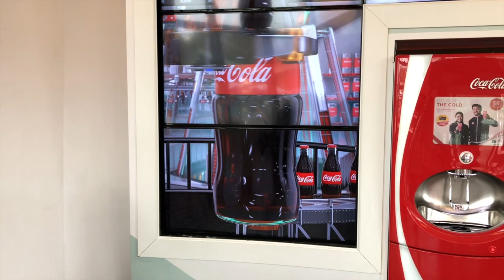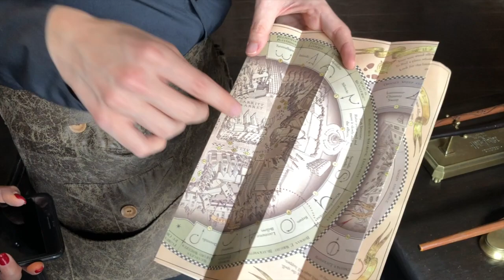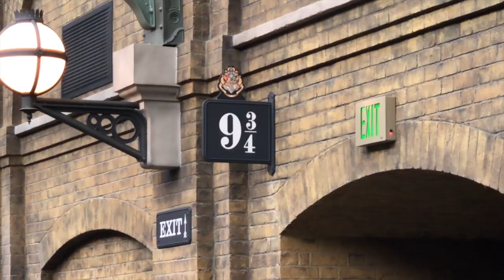Orlando 2018 Part 2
This video is about Orlando 2018 Part 2